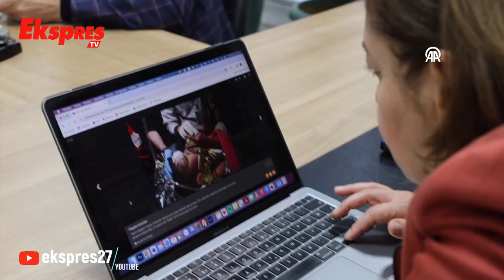Başkan Şahin, AA'nın "Yılın Kareleri" Oylamasına Katıldı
Gaziantep Büyükşehir Belediye Başkanı Fatma Şahin, Anadolu Ajansının (AA) gözünden 2023'e damga vuran olaylara ait fotoğrafların yer aldığı "Yılın Kareleri" oylamasına katıldı.